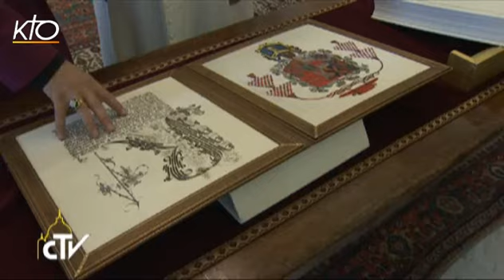Vu de Rome du 23 juin 2014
Cette semaine dans Vu de Rome : Voyage du pape en Calabre, rencontre avec le Primat de la Communion anglicane, Congrès sur l'investissement responsable.
Vu de Rome du 23/06/2014.